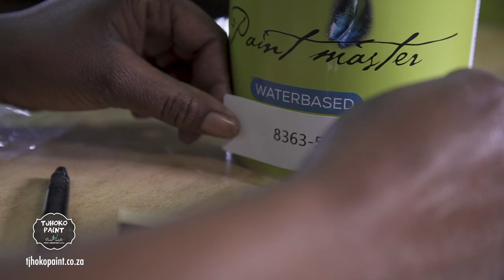Rocco & Roll Tjhoko Paint Limited Edition Colour - Creative experimentation & development session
Watch with us as we get creative and a little down and dirty with the one and only, legendary Rocco de Villiers at our Tjhoko Paint and Paint Master Concept store in Vereeniging.

Together Rocco and Nadine experiment and develop Rocco his very own Tjhoko Paint Colour.